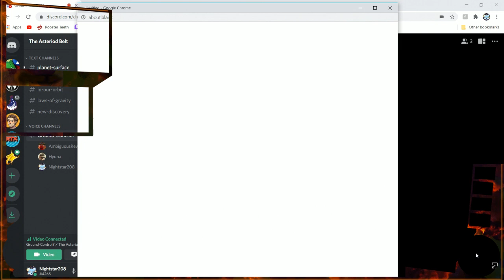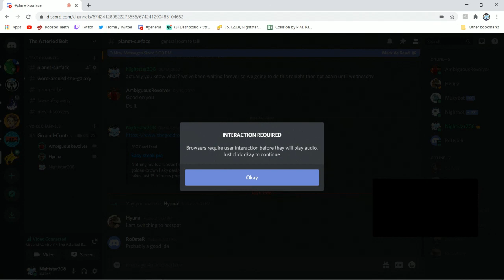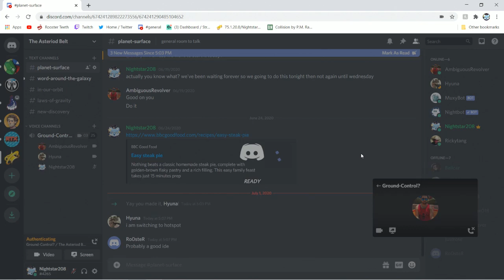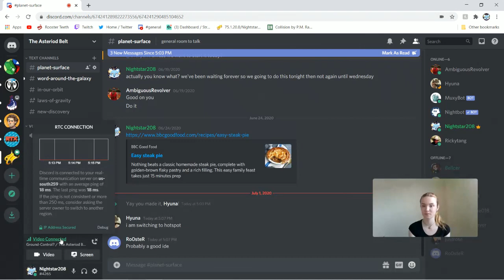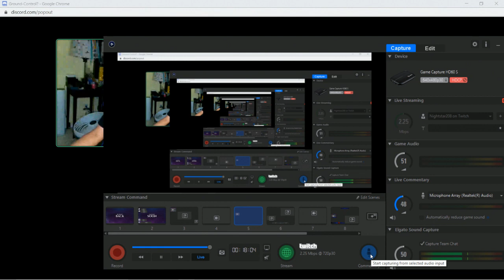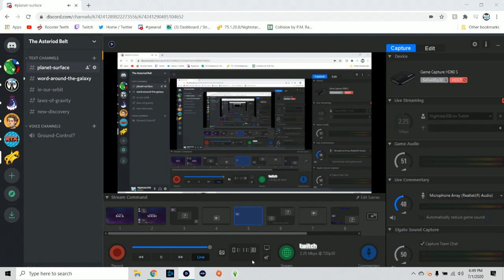LB2: Only Kristian's allowed at the Christian School Podcast 1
We discussed Last of Us2, high school memories, Lego games, and more!